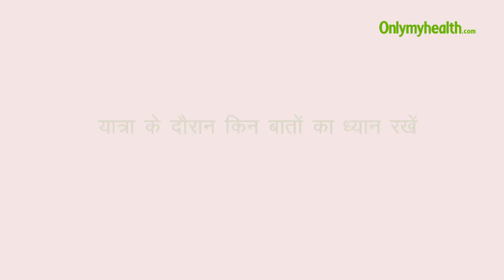कैसे करें गर्भावस्था के दौरान सुरक्षित यात्रा - Onlymyhealth.com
गर्भावस्था के दौरान आपको सबसे बड़ा ध्यान ये रखना है कि उन सडकों पर यात्रा करने से बचे जिसपर खड्डे हो या जो ख़राब हो । रिक्शा में यात्रा नहीं करनी चाहिए क्योंकि उसमे झटके लगने का डर सबसे ज्यादा होता है| जिससे गर्भपात होने की संभावना बढ जाती है| लंबी यात्रा के लिए ऑटो नहीं लेना चाहिए । कार और बस में भी यात्रा कर सकते है पर ध्यान रखना चाहिए, की बस में टायर वाली जगह पर ना बैठे। कार में आगे वाली सीट पर ही बैठे इससे झटके लगने का खतरा कम होता है। अगर ज्यादा जरूरी हो तो तो अपने डॉक्टर से सलाह लेकर जाये । अधिक जानकारी के लिए देखे यह वीडियो ।